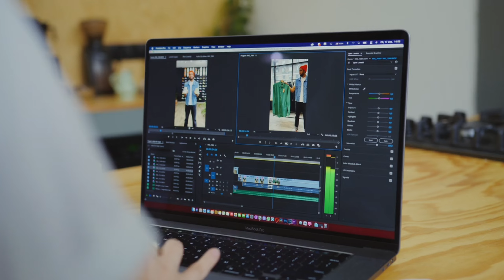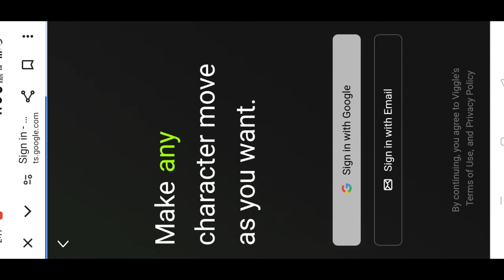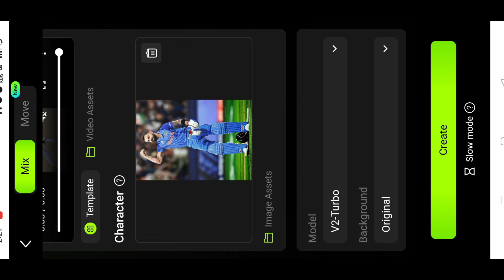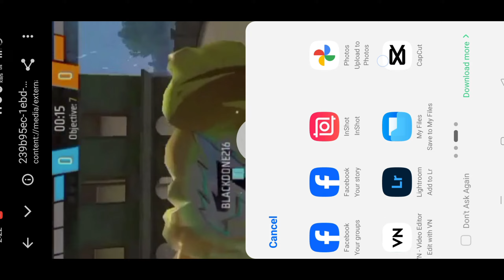How To Create Modi Ji Game Play Video | Modi Ji In Free Fire Funny Short Video Editing Tutorial 🤯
Hey Guy's ❣️
Welcome Back To My Yt Channel. So Dosto Aaj Ke Es Video Me Mai Bataunga Aap Log Modi Ji Game Play Video Editing Kaise Kar Sakte Ho.

modi g free fire video editing
modi ji viral free fire video editing
modi ji viral ai video editing
editing tutorial